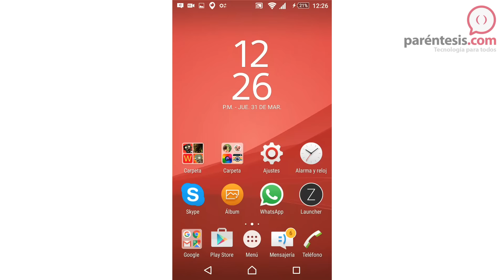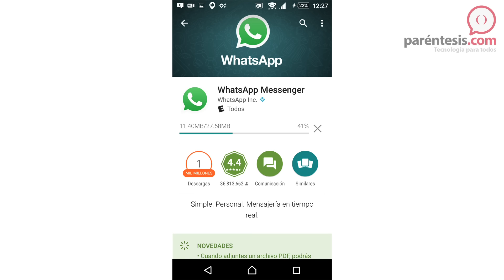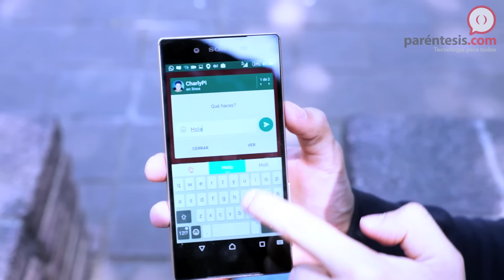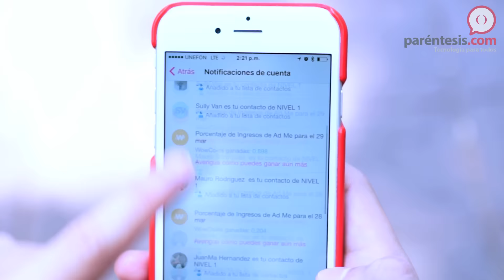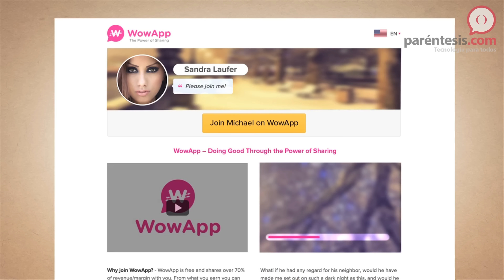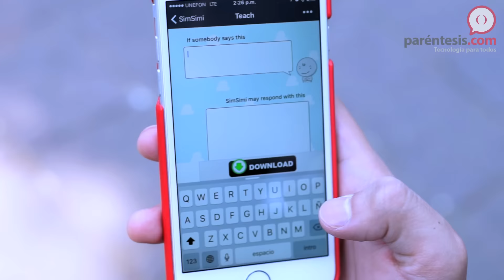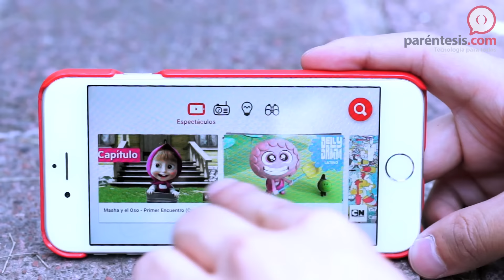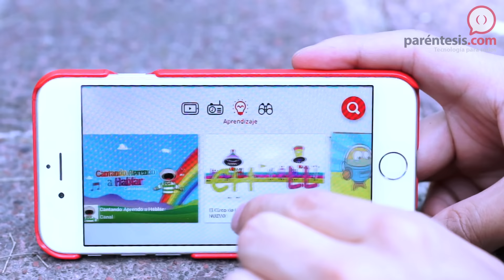ViernesDeApps: Sé tester de WhatsApp + YouTube Kids + cómo ganar dinero chateando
Conviértete en tester de WhatsApp para actualizar la app antes que todos, gana dinero con WowApp, empieza a chatear con tus amigos en Snapchat o bien con un chatbot y bájale a tus primos YouTube Kids.